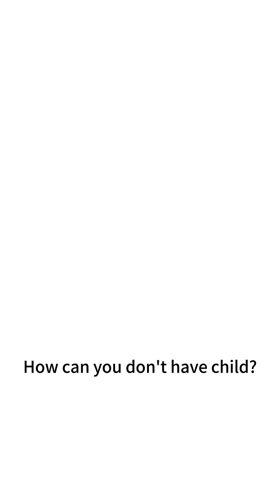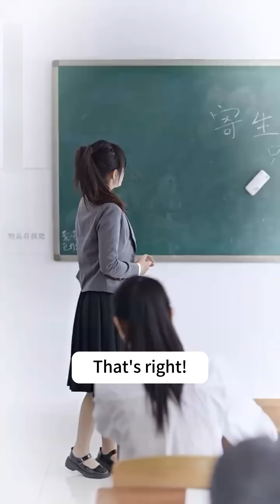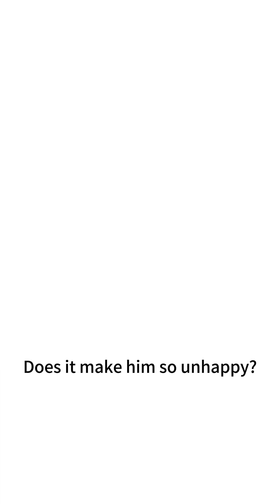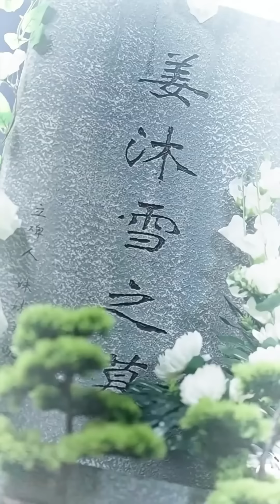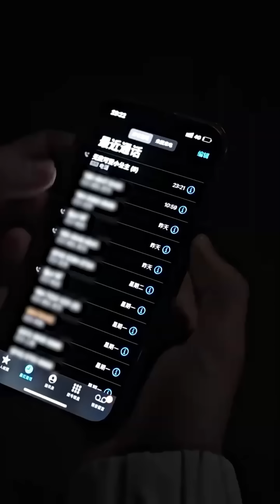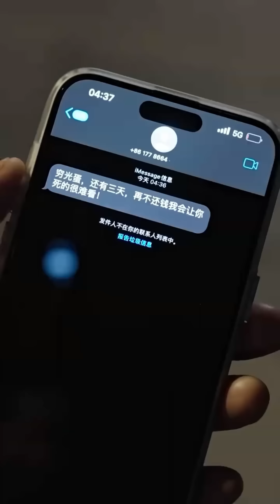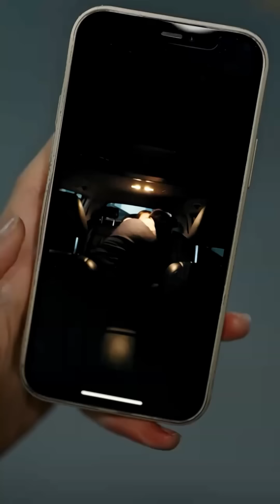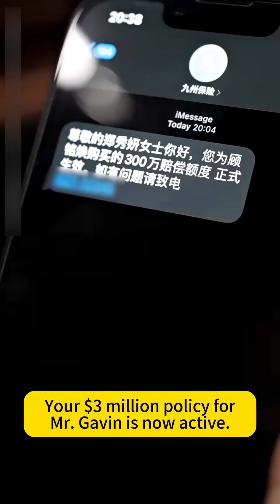【ENG SUB】This woman gave birth to a child despite her cancer in order to leave a child for husband!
This woman gave birth to a child despite her cancer in order to leave a child for her husband! Why would he do that? Can her husband approve of her efforts? But she did not think that her life would not even be in exchange for a little sympathy from her husband!

🎥 Got A New Husband
❤️The best dramas are all in love attack hub